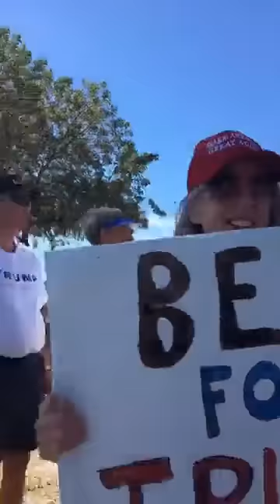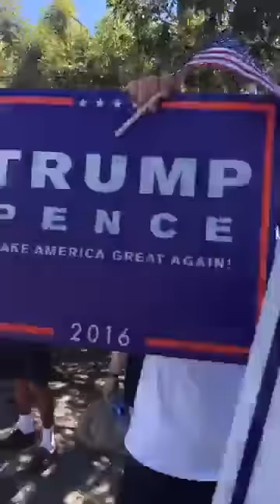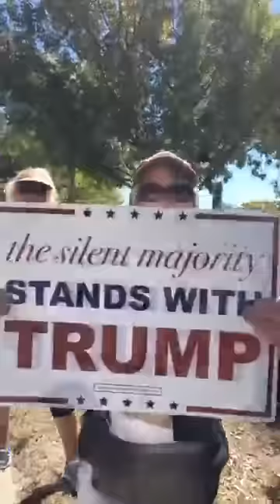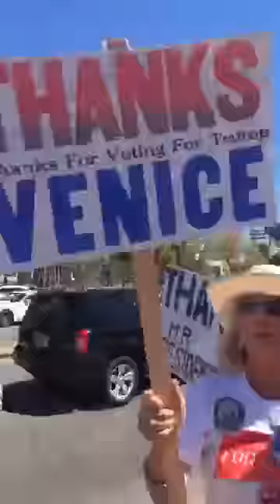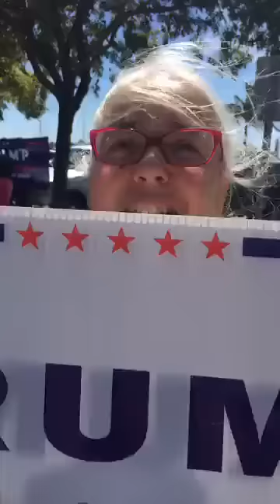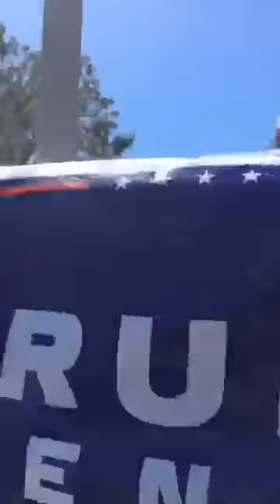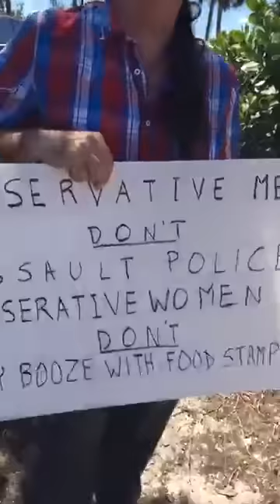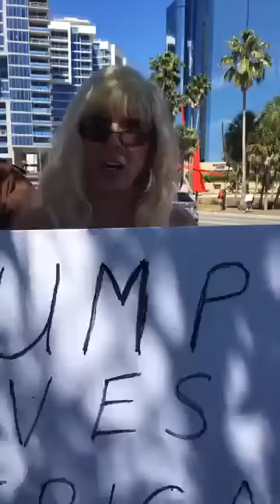I am live at the Trump rally in Sarasota